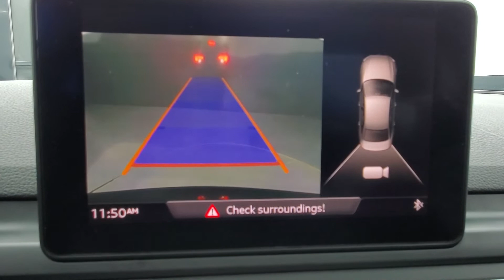2017 Audi A4 2.0T Premium quattro MOONROOF BACK-UP CAMERA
Stock #:034623

Awards:
  * JD Power Automotive Performance, Execution and Layout (APEAL) Study   * 2017 KBB.com 10 Favorite New-for-2017 Cars   * 2017 KBB.com Best Buy Awards Reviews:
  * Cabin looks cool and is impeccably constructed; cutting-edge safety and technology features; backseat is spacious enough for adults; user-friendly tech interface; turbocharged engine provides quick acceleration. Source: Edmunds